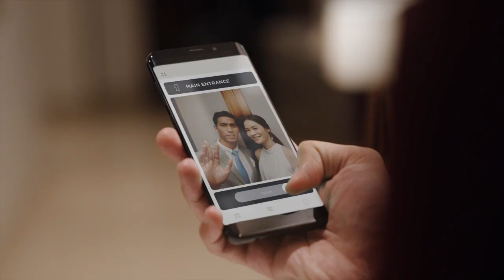Narya Abhimata - Fashion & Commercial Showreel 2020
Narya Abhimata - Photographer & Director